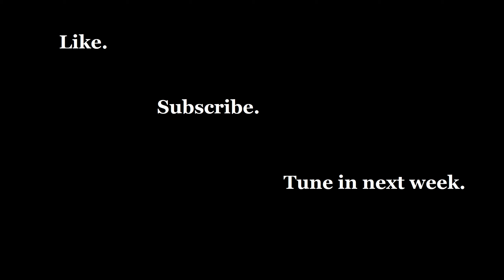How a War Begins | A Total War Saga: TROY - Achilles Playthrough [S1 E1]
Today is our first episode of a Total War Saga: TROY! For this first playthrough we will be playing as Achilles with a focus on conquest and learning. For this run the AI will be set to normal difficulty.

Here are the benchmark numbers promised in the video:

PC specs:
Vega 64
8700K 5.0 GHz all core OC
2560x1440p

Results:
Ultra: 35.2 Battle 50.8 Campaign 46.6 Seige
High: 76.1 Battle 90.6 Campaign 90.7 Seige
Medium: 121.3 Battle 128.14 Campaign 122.3 Campagin

Chosen: High with extreme units and 2xAA: 53.8 Battle 66.2 Campaign 64.7 Seige

If you like this content check out my platformer series where we are currently playing through Prince of Persia in the playlist below:

I'll see you Tuesday for our next episode in the series.